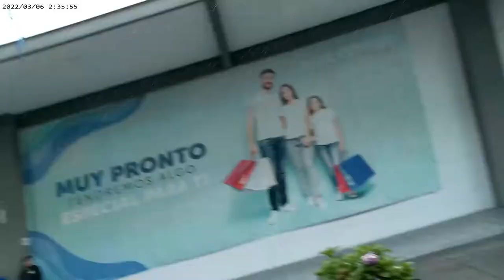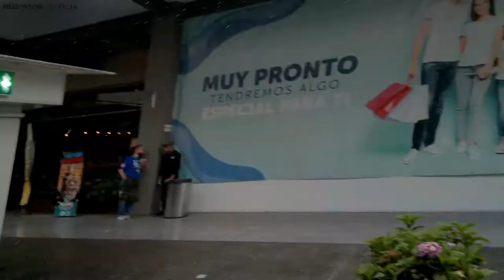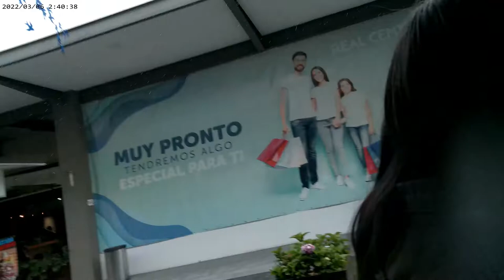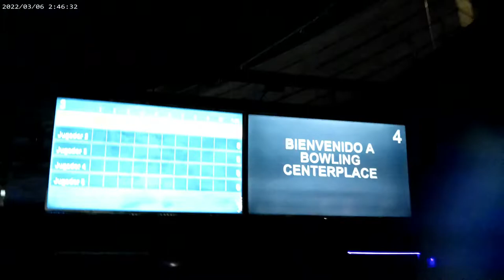FUI CON MIS AMIGOS AL BOLICHE🎳||GONZALO TORRES